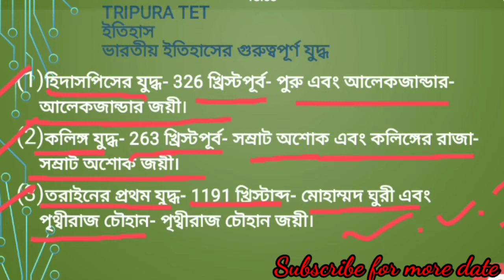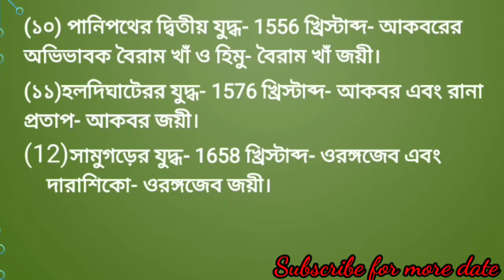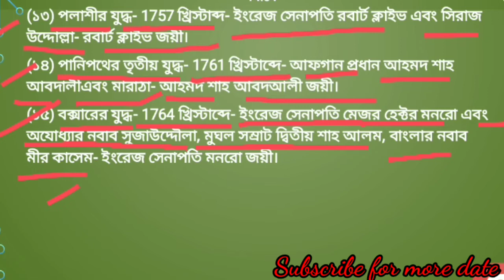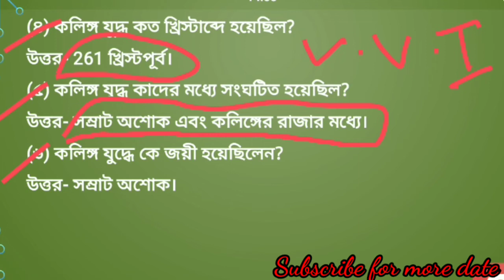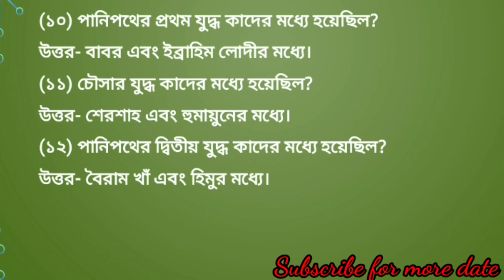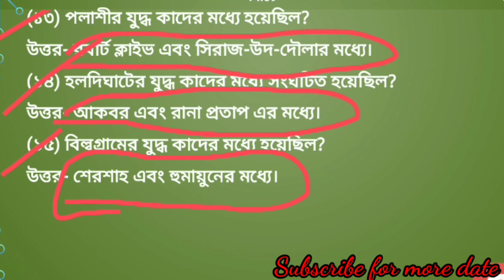Tripura TET. ইতিহাস। ভারতীয় ইতিহাসে গুরুত্বপূর্ণ যুদ্ধ।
এই ভিডিওতে ত্রিপুরা টেট এর ইতিহাস থেকে ভারতীয় ইতিহাসে গুরুত্বপূর্ণ যুদ্ধ নিয়ে আলোচনা করা হয়েছে।